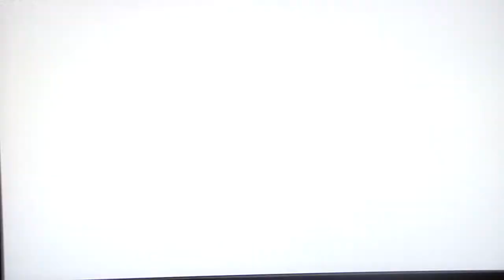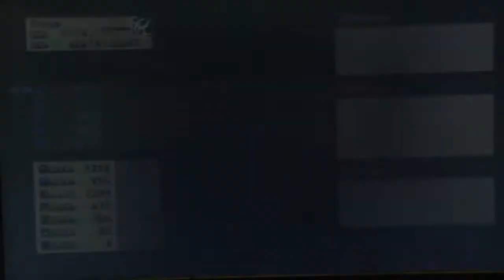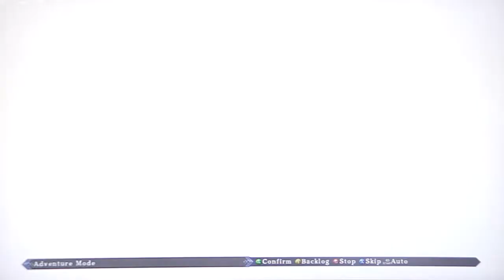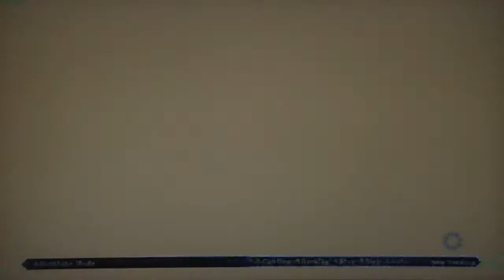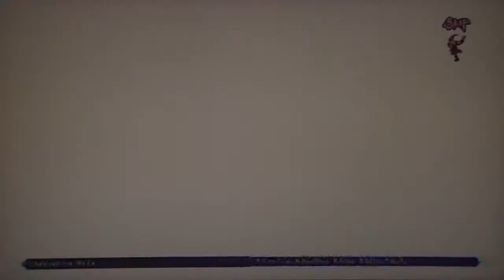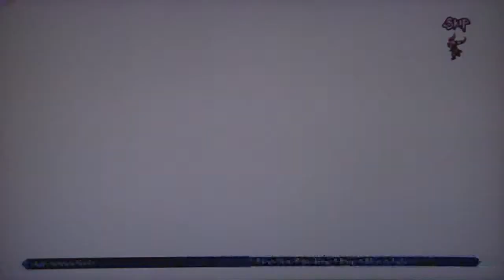RoAW Zero - Generation 2 Ending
This is most likely the bad ending. Because it was a bad ending. Blah =(